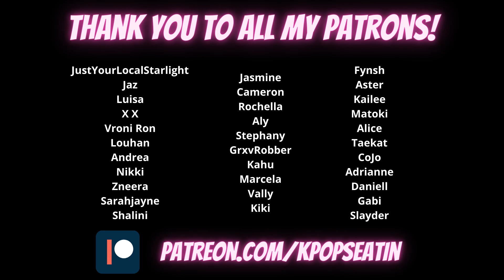REACTING TO ATEEZ MVs EXPLAINED & THEORIES [김일오 15KIM] (PART 1 & 2)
Original videos by 김일오 15KIM :

[뮤비해석] 그 어렵다는 아이돌 세계관, 제가 분석해보았습니다ㅣ에이티즈 해적왕 Treasure HALAHALA Say My Nameㅣeng/中/日/español/Ру́сский

[뮤비해석] 디스토피아를 부수고 아나키즘을 꿈꾸는 소년들ㅣ에이티즈 Illusion WAVE WONDERLAND Answerㅣeng/中/日/español/Ру́сский -